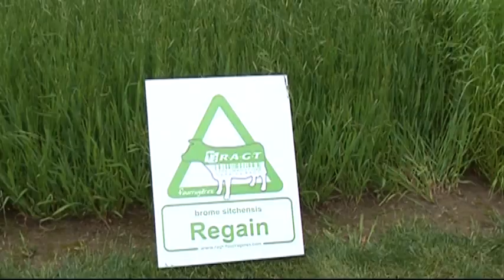Ragt au Salon de l'herbe